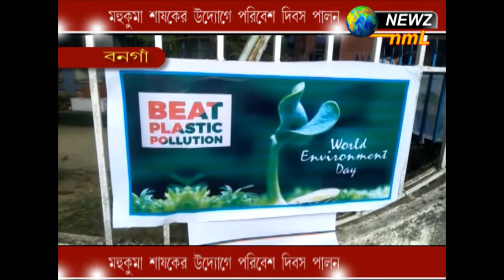মহকুমা শাসকের উদ্যোগে পরিবেশ দিবস পালন